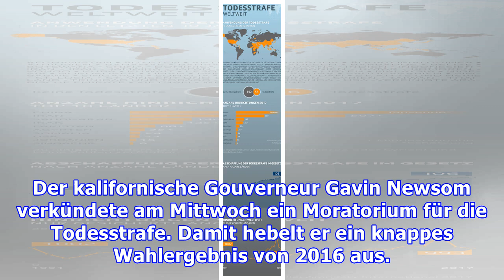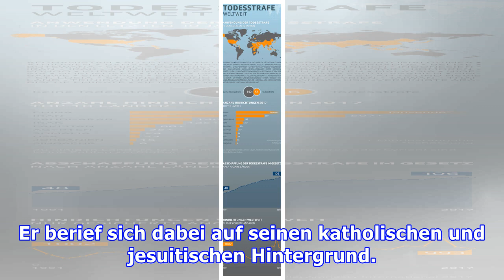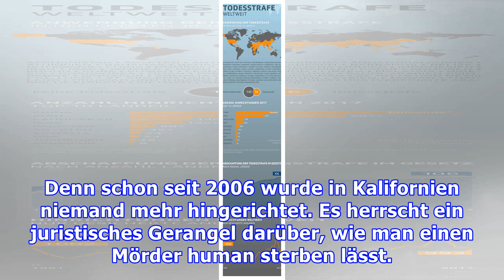Kalifornien stoppt Hinrichtungen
In 30 US-Bundesstaaten gilt die Todesstrafe. Das könnte sich bald ändern. Der bevölkerungsreichste Staat Kalifornien, in dem auch die meisten zum Tode Verurteilten auf ihre Hinrichtung warten, hat einen Stopp verkündet. Der kalifornische Gouverneur Gavin Newsom verkündete am Mittwoch ein Moratorium ...